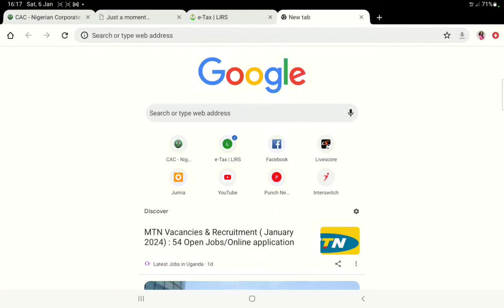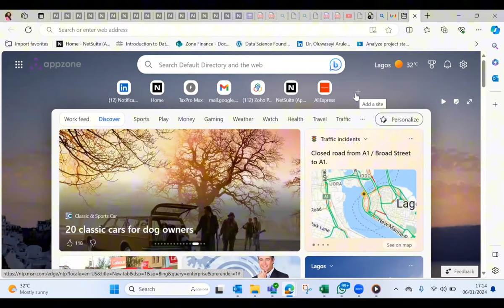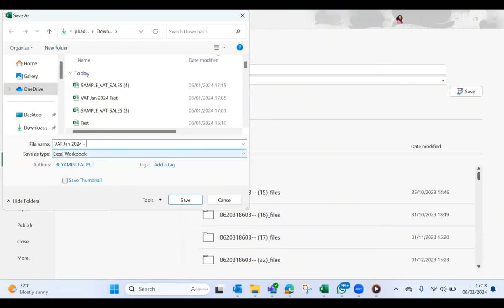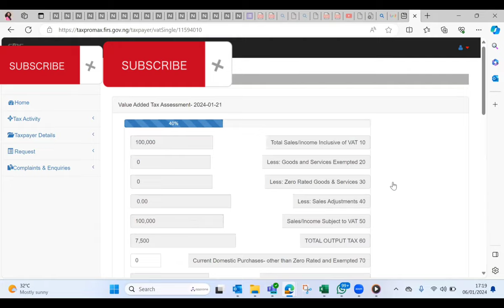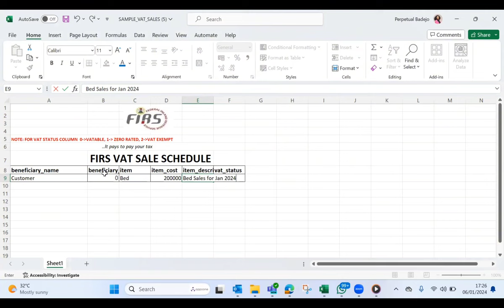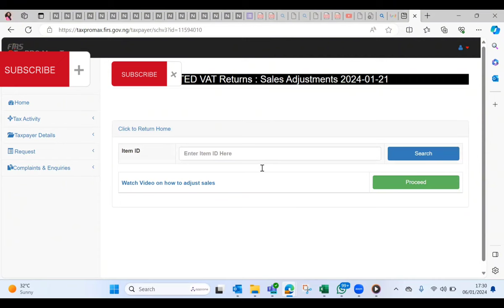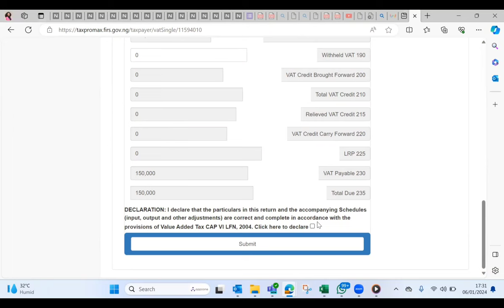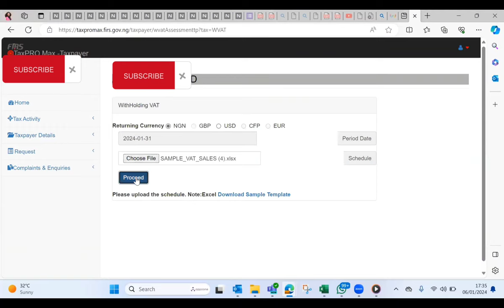A complete guide to VALUE ADDED TAX (VAT) FILING ON TAXPROMAX - 2024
This tutorial provides a complete guide to VAT filing on Taxpromax in 2024

Below is the course outline:
00:00 - Introduction to Value Added Tax (VAT)
01:36 - Concept of Input and Output VAT
05:40 - How to file NIL Value Added Tax (VAT) on Taxpromax 2024
08:01 - How to file monthly VAT for service based companies on Taxpromax
16:45 - How to file monthly VAT for manufacturing companies on Taxpromax
23:15: How to file VAT withheld on Taxpromax

We love to hear from you, please don't forget to drop us a comment on how we can improve our videos.